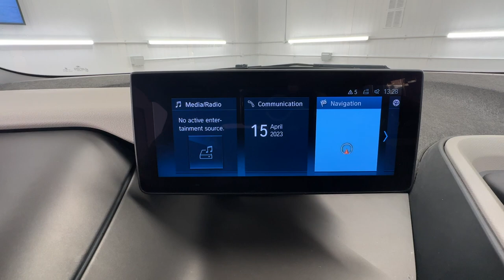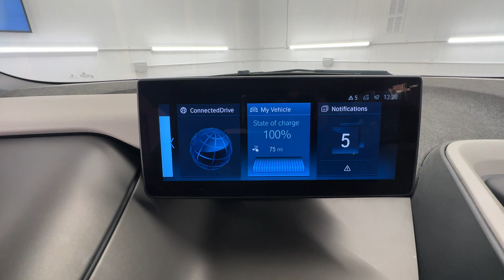Country Car Barford Warwickshire For Sale This Stunning BMW 13 s fully loaded